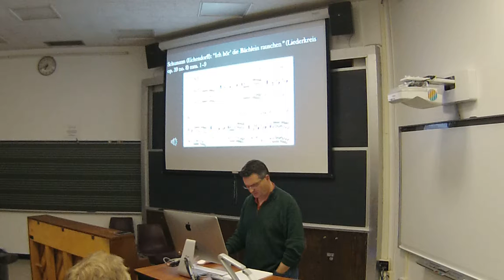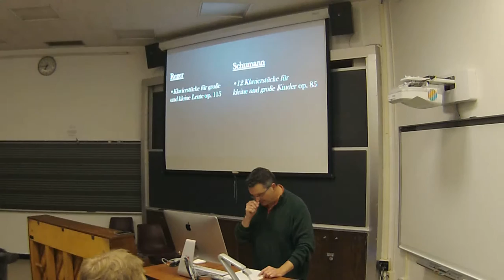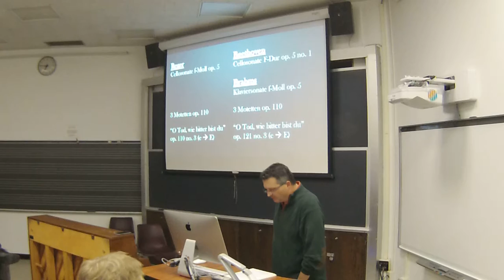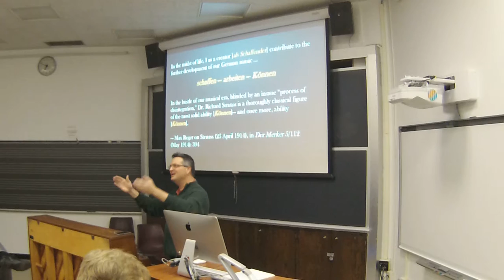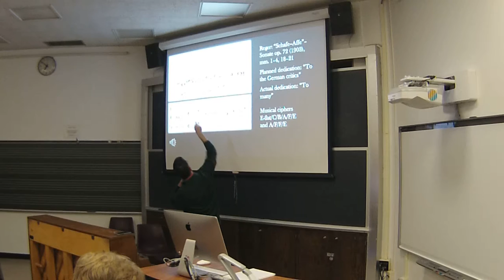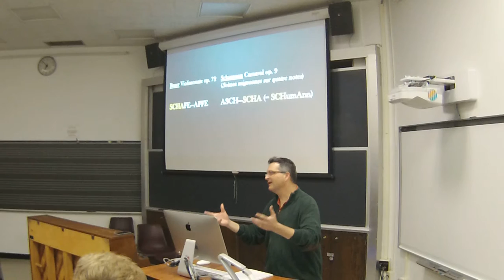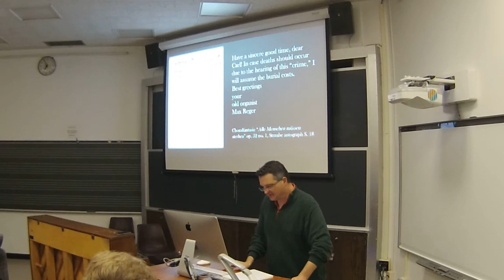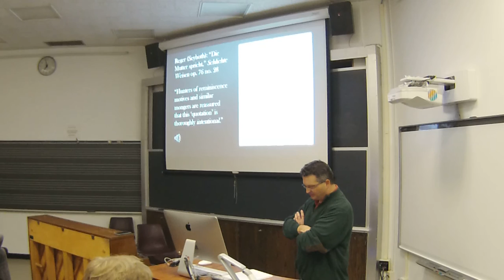Part 3: "The Smallest Room in My House": Introducing Max Reger by Chris Anderson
Christopher S. Anderson, Associate Professor of Sacred Music at Southern Methodist University, guest lecture on Max Reger and his music on Feb. 22, 2016 at Westminster Choir College, Talbott Library